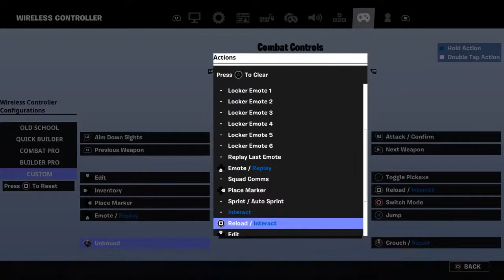duos BOXFIGHT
I’m a funny, nice content creator that would stop at nothing to entertain you. Drop A Fat Sub To Join The ADZONE!